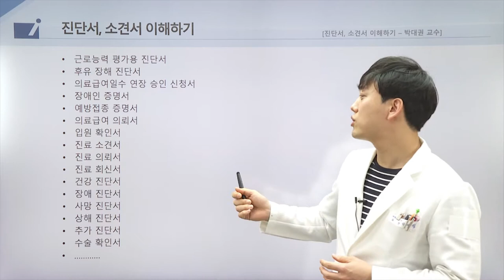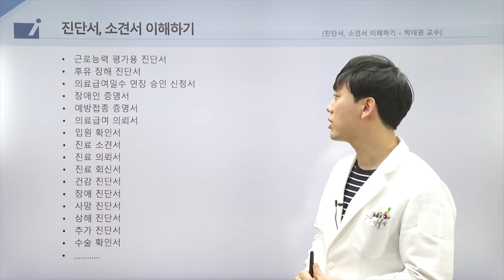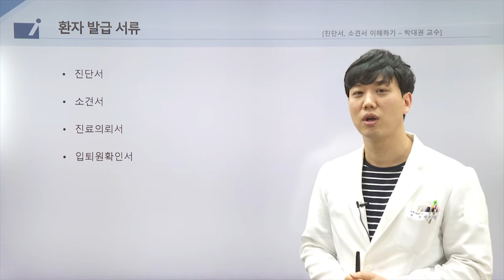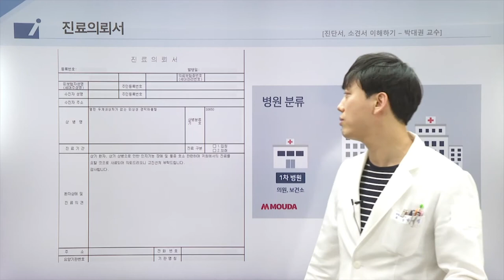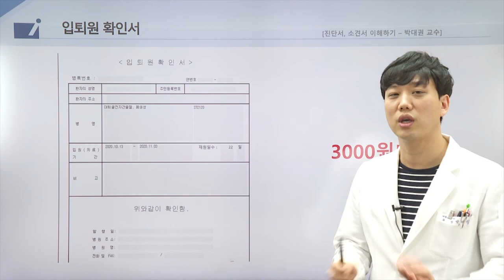보험의학 - 진단서, 소견서 이해하기